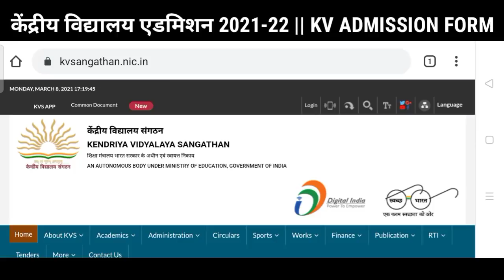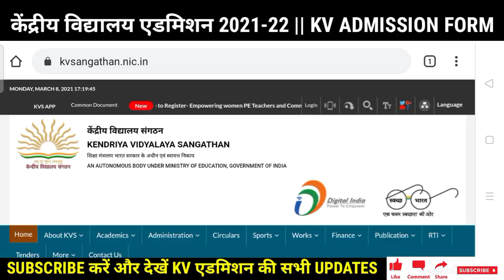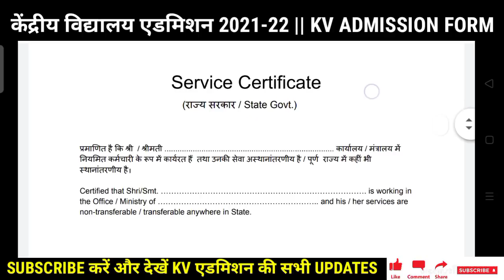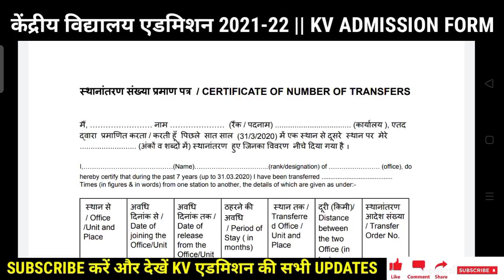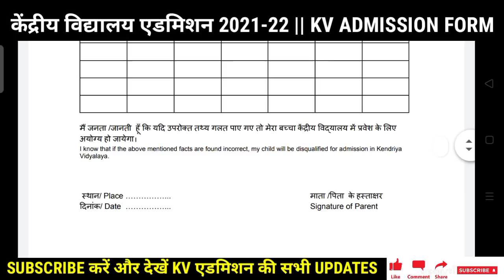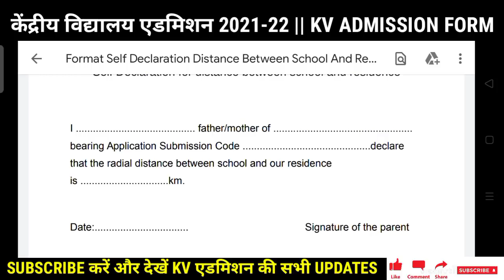Kendriya Vidyalaya Admission Form Class 1st 2021-22 | महत्वपूर्ण documents फॉरमेट | Online Form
सभी फॉर्म डाउनलोड करने के लिए टेलीग्राम ग्रुप से जुड़े
Download Format Telegram Group link

This channel does not make any warranties about the completeness, reliability and accuracy of this information. Any action you take upon the information you find on this YouTube channel (viral topics), is strictly at your own risk.